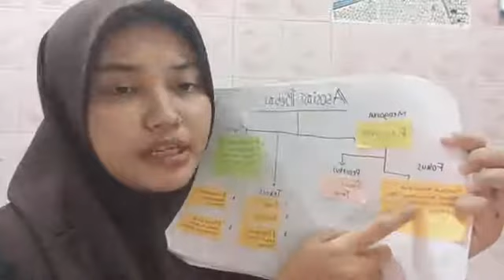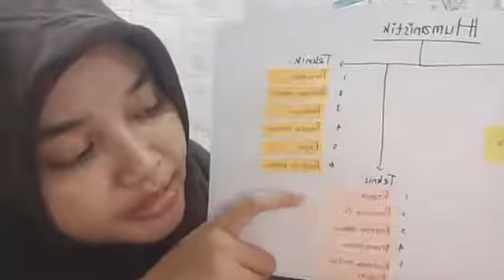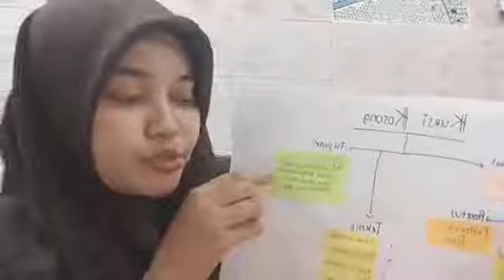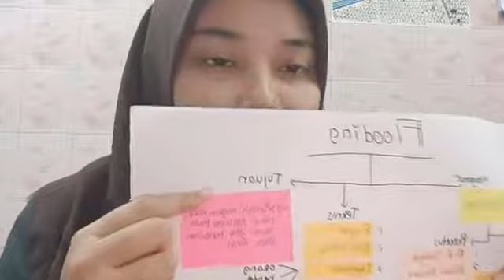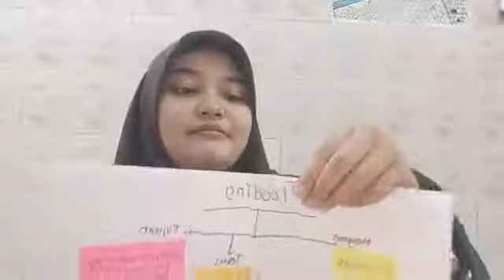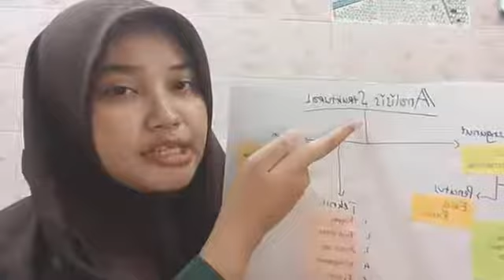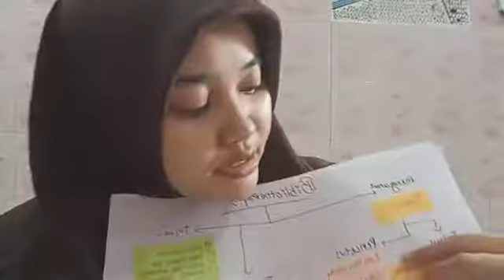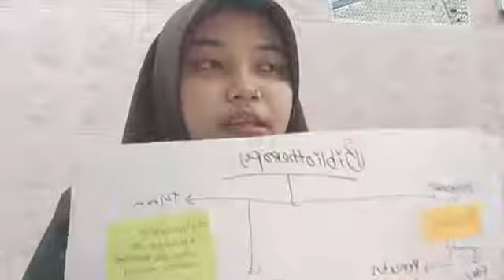[Kapita Selekta Konseling Islam] Penjelasan 10 Teknik Konseling